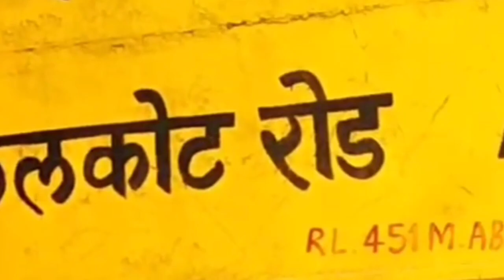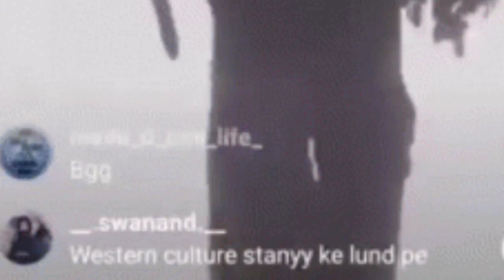Detective Amar Dhamaal Kannada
Trending No 1 kannada dhamaal Kannada comedy